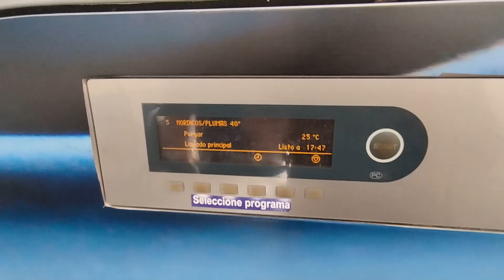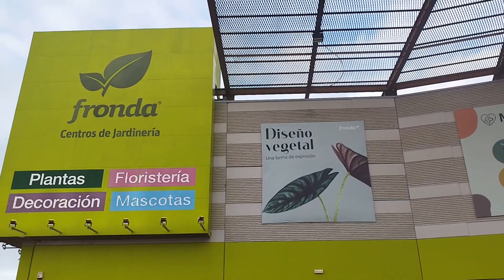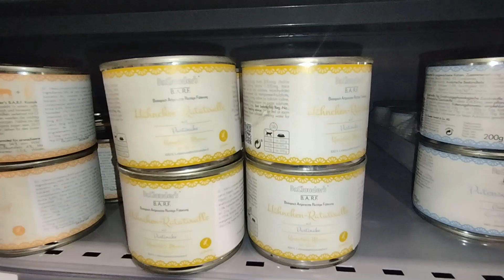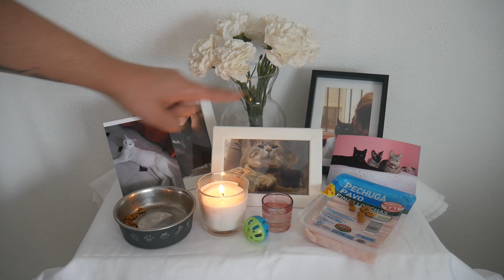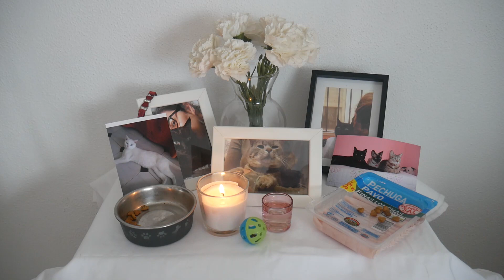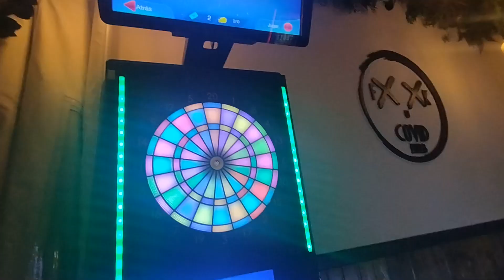WEEKLY: ENFRENTAMIENTO en la LAVANDERIA + DÍA de MUERTOS para MASCOTAS + CHARLO con OVEJAS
▶ LINK WEWARD (APP que te da puntos contando los pasos que das cada día y que puedes canjearlos por dinerito o vales de descuento)
- CÓDIGO PARA QUE TÚ Y YO RECIBAMOS PUNTOS: L+BE-7f+45
No es publicidad.

Todos los derechos del contenido de este canal reservados.